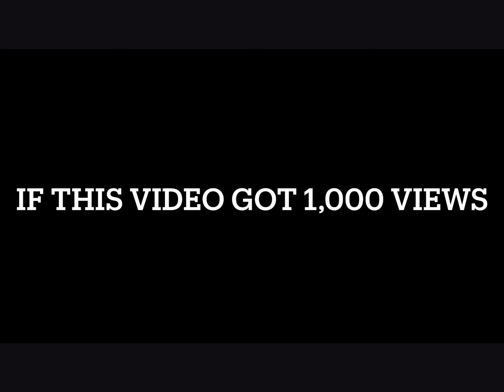If This Video Got 1,000 Views